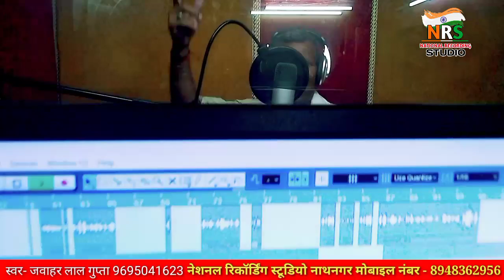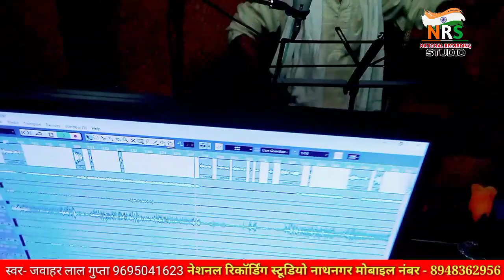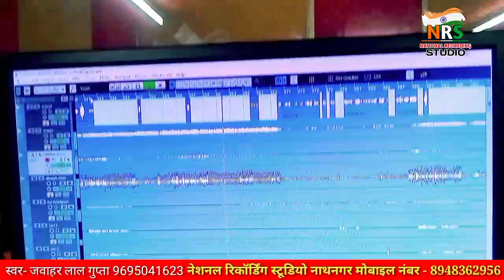video लचारी धोबी गीत 2022 नकटा भोजपुरी // साड़ी बनारसी // Singer Jawahar Lal Gupta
Song:
Singer:
Lyrics:
Compose:
Recording:
Label: National Recording Studio
Digital Hade: Awadhesh Chauhan

Others Wabsite:-